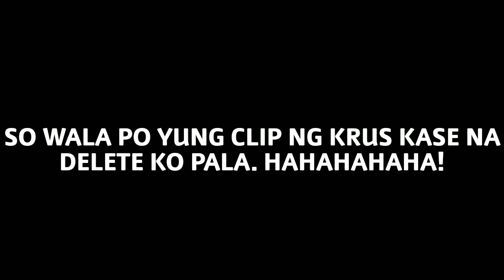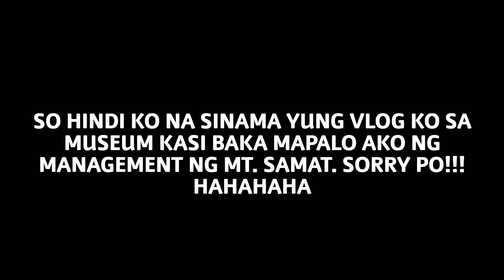VLOG #7 | MT. SAMAT GAMING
We survived Mt. Samat!!! A 28 kilometer walk to celebrate our holiday (February 25, 2019) with the Tropang Vovo 😂
Sorry, very low quality. Sa phone lang po ako nag edit.